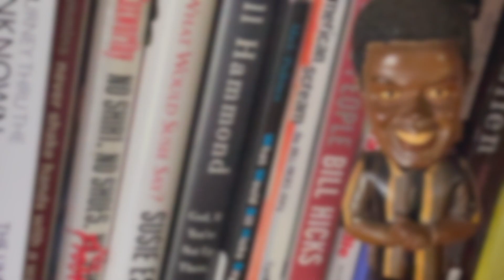Jackie Mason: Battle of the Finger - The Controversial Comedy Moment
In this intriguing episode, we take a closer look at Jackie Mason's infamous "Battle of the Finger" incident, a controversial moment in comedy history that sparked debate and divided opinions. Known for his razor-sharp wit and unique brand of humor, Mason's career took an unexpected turn when he was accused of making an offensive gesture during a live television appearance. Join us as we dissect the events surrounding this notorious incident, explore its impact on Mason's career, and discuss the broader implications for the world of stand-up comedy. Featuring rare footage, interviews, and expert analysis, this video is a must-watch for anyone interested in the unpredictable and often contentious nature of comedy.